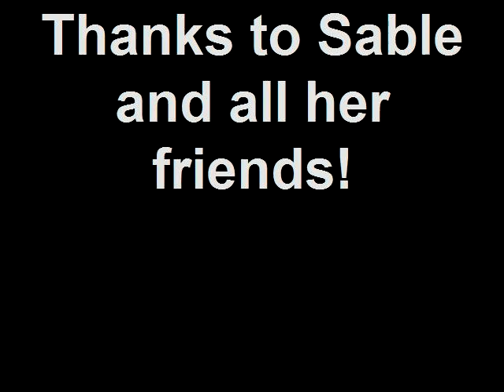Sable at Brookdale Park Dog Run